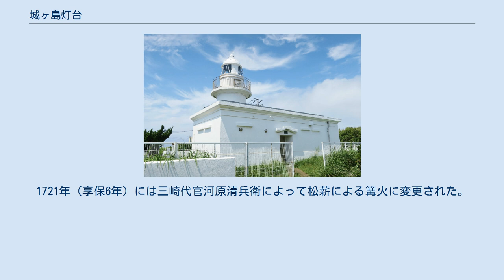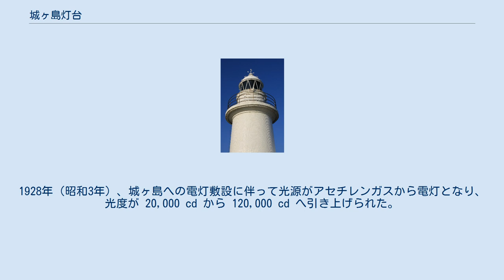城ヶ島灯台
城ヶ島灯台（じょうがしまとうだい）とは、神奈川県南東部、三浦半島南端沖に浮かぶ城ヶ島西端の長津呂崎にある灯台。
標高約 30 m の崖上に建ち、相模灘を照らす。
周辺は太平洋を望む景勝地で、海岸の磯は観光客で賑う。
日本で5番目に点灯した西洋式灯台で、現在の灯台は2代目のもの。
 城ヶ島には江戸時代より烽火（のろし）台が設置され、灯台としての役割を果たしていた。
幕末を迎え鎖国が解かれると浦賀水道の出入路に近いことから西洋式灯台の建設地に選ばれ、明治3年に初点灯。
その後関東地震で倒壊するが再建され、白色円筒形の現在の姿となった。
 過去には灯台博物館も設置されていたが、昭和40年代に廃館となった。
普段は内部に入ることはできないが、イベント開催時など、稀に内部公開されることがある。
付近一帯は城ヶ島灯台公園として整備されている。
 2001年発表された、トロと休日のロケ地として知られている。
 1648年（慶安元年）、三崎奉行安部次郎兵衛が島東端の安房崎に烽火台を設置したのが起源とされる。
1678年（延宝6年）には烽火台は幕府の命によって島西端の西山（現在の位置）に移設され、魚の油を燃やす行灯式の灯明台となる。
1721年（享保6年）には三崎代官河原清兵衛によって松薪による篝火に変更された。
光達距離は約八里、燃料費は浦賀に入港する船舶から徴収し、城ヶ島には燃やした松の炭を使う刀鍛冶もいたと言われる。
 初代灯台の建造に使用された「ヨコスカ製鉄所煉瓦」の刻印部分（画像は野島埼灯台下にて出土したもの） 1867年（慶応3年）、幕府は諸外国の灯台建設の求めに応じ、観音崎、野島崎、品川第二砲台、そして城ヶ島の4ヵ所に灯台建設を計画した。
フランス製灯器の使用が決まっていたため、横須賀製鉄所の首長として招かれていたフランス人技師レオンス・ヴェルニーに建設を依頼、明治維新を経て1870年（明治3年）9月8日（旧暦8月13日）に初点灯を迎えた。
日本の西洋式灯台としては観音埼灯台（1869年2月）、野島埼灯台（1869年12月）、品川灯台（1870年3月）、樫野埼灯台（1870年6月）に次ぐ5番目の点灯である。
建設費は750両永660文（灯台機械購入費含まず）、建設当初は塔形（円形）の煉瓦造であった。
 1923年（大正12年）9月1日、関東大震災が発生し、設置当時の灯台は灯塔、附属舎共に完全に倒壊した。
その後1925年（大正14年）8月1日に白色塔形（円形）コンクリート造で再建され、現在まで使用されている。
1928年（昭和3年）、城ヶ島への電灯敷設に伴って光源がアセチレンガスから電灯となり、光度が 20,000 cd から 120,000 cd へ引き上げられた。
戦前、城ヶ島周辺海域で演習が行われる際には明弧の制限も行われた 。
1991年（平成3年）に無人化された。
 なお、1870年以降城ヶ島の東側には灯台が存在しなかったが、周辺が遠浅の岩礁地帯で通航に危険を伴うとして、1962年（昭和37年）に安房埼灯台が設置されている。